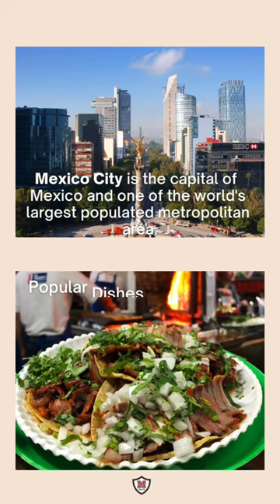Manor ISD Education Para La Cultura- Mexico